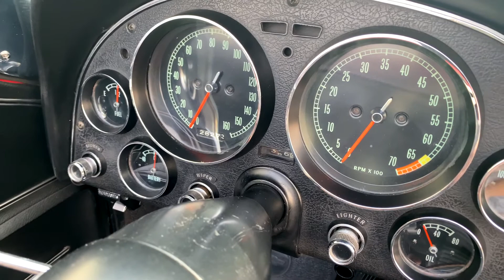1966 Corvette 427